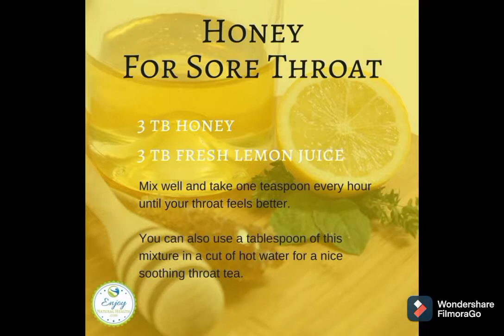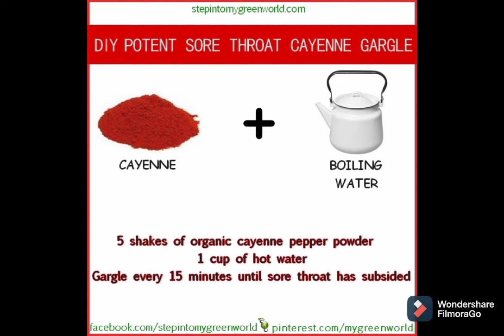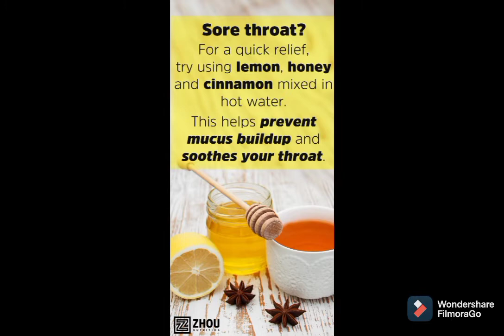Natural Remedy To Cure Sore Throat/ Remed Natirel Pou Geri Gòj Fèmal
In this video I talked about different remedy you can make to help cure sore throat. I said them in Creole but you guys will be able to see them in the screen in English. if you have any question or want me to tell you all of them in English let me know. This is not a treatment if you are sick go see your doctor

Nan video sa mwen di nou different remed nouka fe si nou gen Gòj mal. Sonje si nou malad toujou ale we docteur nou pa janm di nougen tretman paske oupa janm konnen.
Pa bliye abone, fe komante, renmen video sa et patajel
Mesi:)